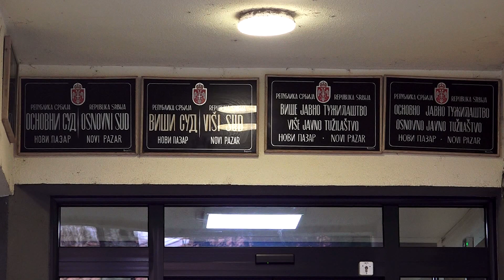Zukorlić: Veliko rasterećenje bilo bi da svi rezultati pokažu da je Muftija umro prirodnom smrću